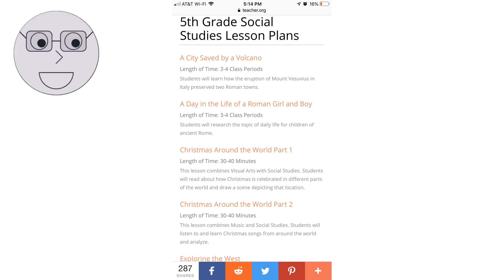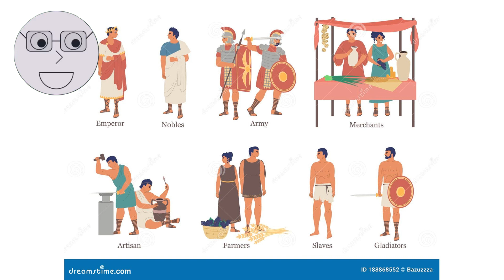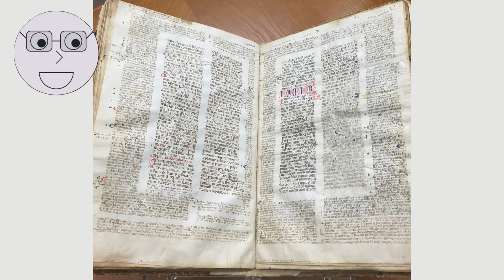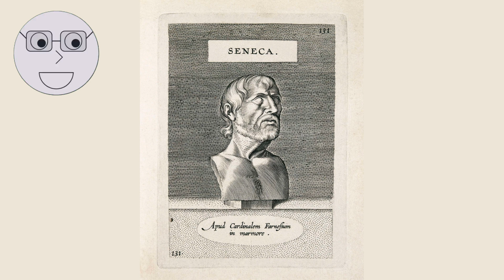The Ancient Romans and Their Culture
In this video, we explore the fascinating world of Ancient Rome and its rich culture. From the impressive architecture of the Colosseum to the intricate mosaics of Pompeii, we delve into the art, literature, and philosophy that defined this great civilization. Discover the legacy of Julius Caesar and the Roman Empire, and learn about the daily life of ordinary citizens. With stunning visuals and expert commentary, this video is a must-watch for anyone interested in history and culture. Join us on a journey through time and explore the wonders of Ancient Rome.